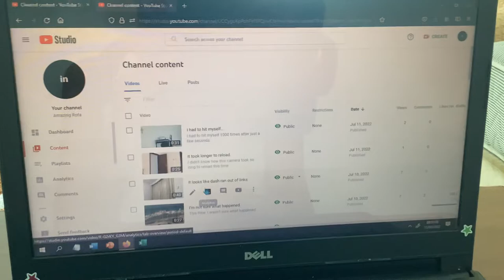I’m making my end screens go to my latest upload.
I was making my end screens going to my latest video to increase views to them.